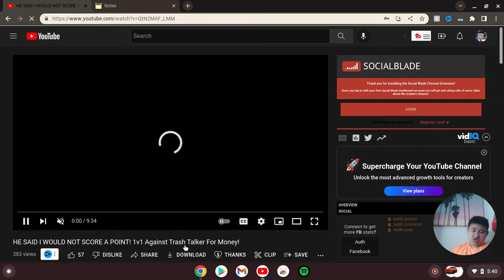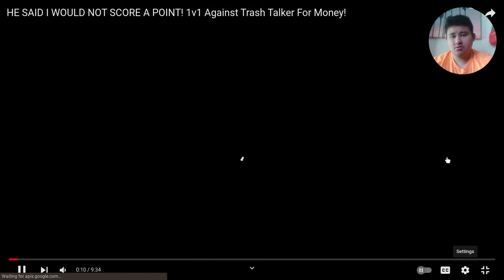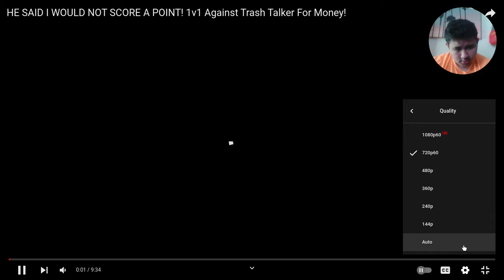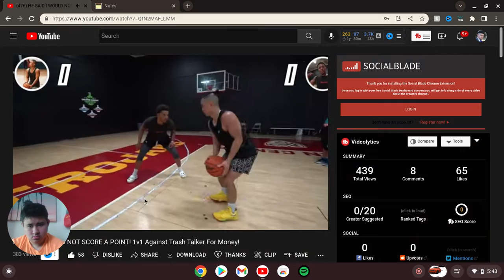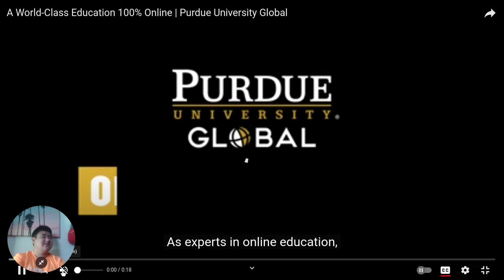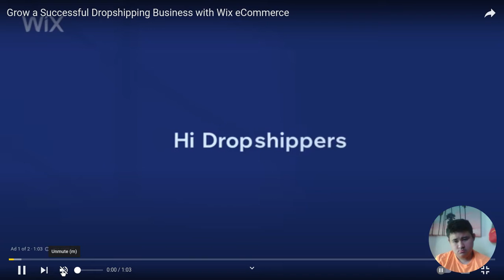Guamsharkboy Reacts to HE SAID I WOULD NOT SCORE A POINT! 1v1 Against Trash Talker For Money!